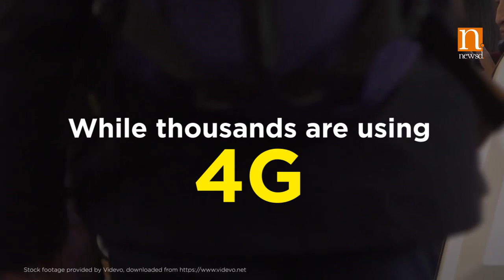Celebrating World Telecommunication & Information Society Day 2019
Every year, May 17 is celebrated World Telecommunication & Information Society Day to raise global awareness about the use of Internet and ICTs for changing societies and economies. It also focuses and aims to bridge digital divide.